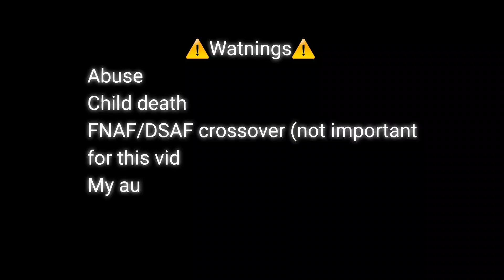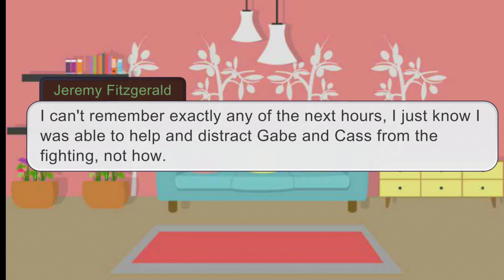Jeremy Fitzgerald's backstory || part 1 || my FNAF AU || Cancelled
Yes Jeremy died really young and also yea the souls agong thing was added recently.

Yes Mrs. Afrln died giving birth to CC Liz is turning 2 on the end of this video, well on a couple of months time.

Also if yourewpndeeokg why I changed Gabe's skin colors halfway(?) through the video it was bc I wanted it to je closer to the color of the animatronic he will lissess, but to make that make more visual sense I also had to change Kurt's skin color too.